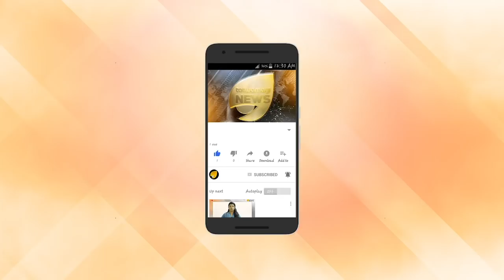പി ജയരാജൻ പക വീട്ടുന്നു. സിപിഎമ്മിൽ കലാപം.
പി ജയരാജൻ പക വീട്ടുന്നു. സിപിഎമ്മിൽ കലാപം. എഎൻ ഷംസീറിനെ അഴി എണ്ണിക്കും പിണറായിയും കോടിയേരിയും വറങ്ങലിക്കും. കണ്ണൂർ സിപിഎമ്മിന് കടിഞ്ഞാണിടാൻ കണ്ണൂർ വിരുദ്ധർ